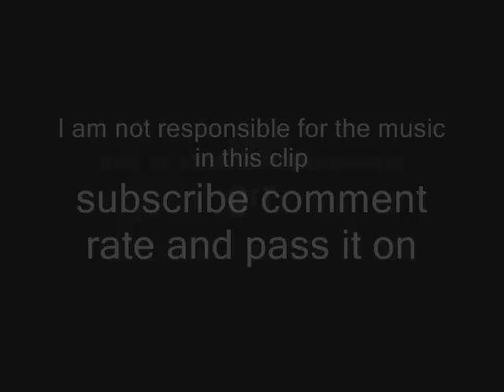runescape famous people and cool names 5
**WARNING**

song is insane in the membrane by cypress hill